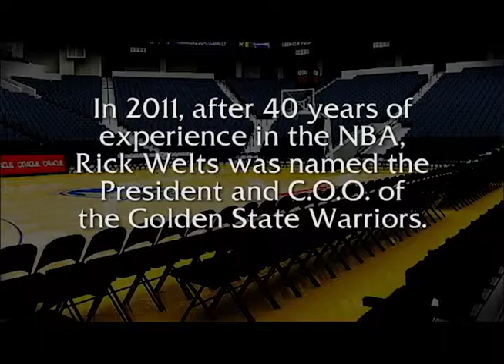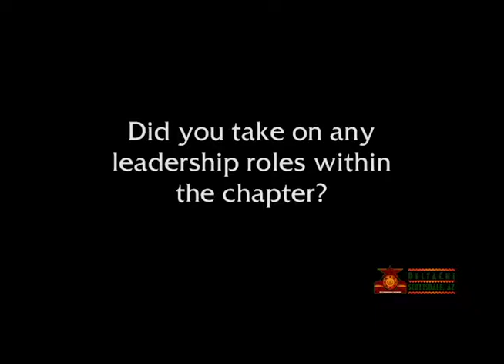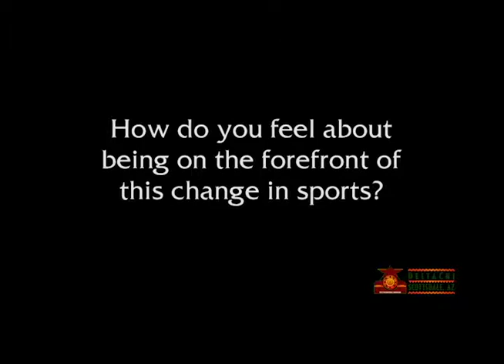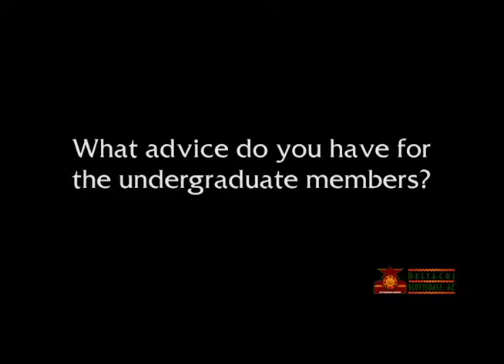2013 Delta Chi of the Year - Rick Welts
Rick Welts, Washington '75, discusses his time and experience as a Delta Chi and the many obstacles he has had to overcome in his journey to becoming the C.O.O. of the Golden State Warriors. Brother Welts was announced as the 2013 Delta Chi of the Year at the 59th International Convention held in Scottsdale, Arizona.